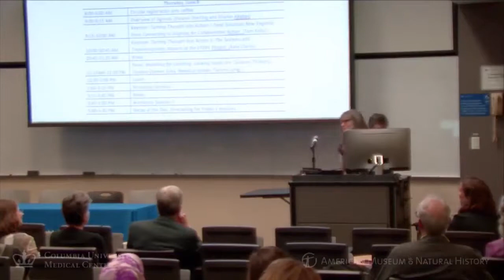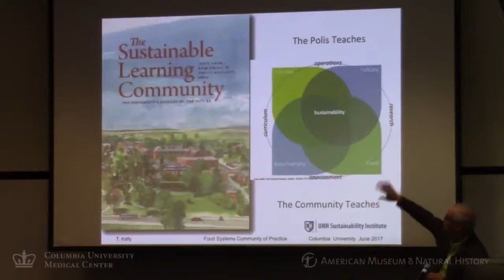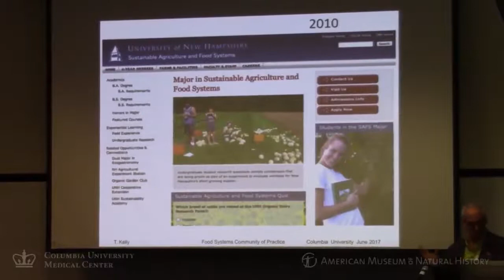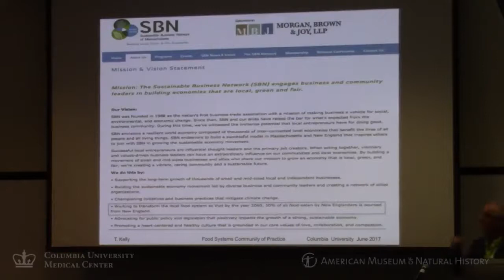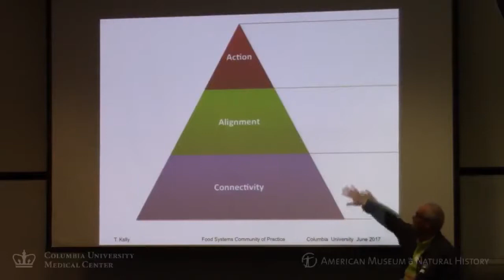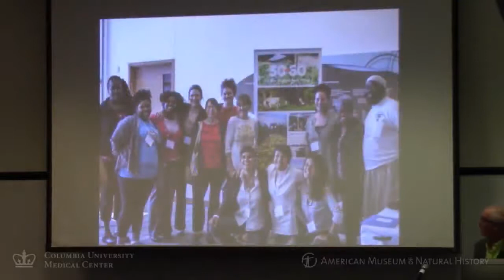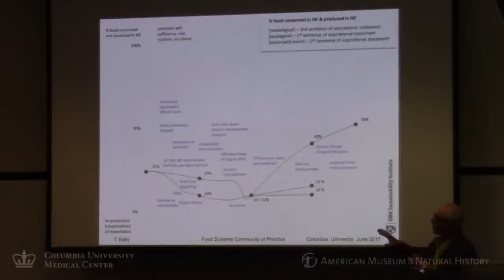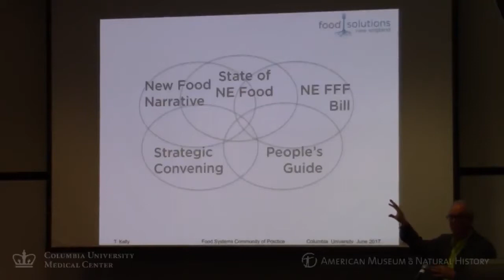CoP II 2017 Keynote Speaker Tom Kelly: Teaching About Food Systems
2017 Keynote Speaker Tom Kelly
Teaching About Food Systems: Creating a Community of Practice II